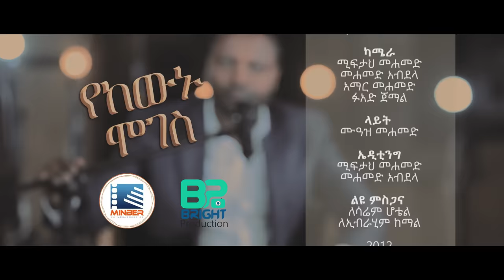የከውኑ ሞገስ | Ye Kewnu Moges | New Ethiopian Nasheed የከውኑ_ሞገስ || አዲስ ክሊፕ